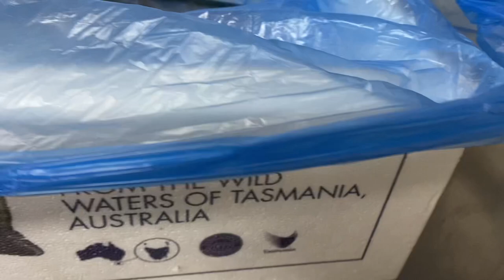How Japanese “Sukibiki(removing scales)” kingfish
This is how I “Sukibiki” kingfish. Sukibiki is the one of Japanese knife techniques to remove fish scales by a knife. The reason to do this is when the fish scales are too small like flounder, kingfish or salmon compared with big ones like snappers, it is more easier and less damaging to the fish meat. Most of chefs put the fish head right and the tail left (it’ more safer because the blade doesn’t face your direction) but I am more comfortable to do other way around. Still need to practice more but when I could remove the skin, it’s so satisfying! Please give it try.

ヒラマサのすき引きの動画です。すき引きは主に鱗引きを使うには鱗が小さすぎる魚(ヒラメやカレイなど)に対して使われます。また魚の身に与えるダメージも少ないです。多くの方は頭が右、尻尾が左ですき引きをされると思いますが、自分は逆の方がやりやすいので逆でやっています。ただ安全面を考えれば、刃が自分の方へ向くので慣れが必要だと思います。